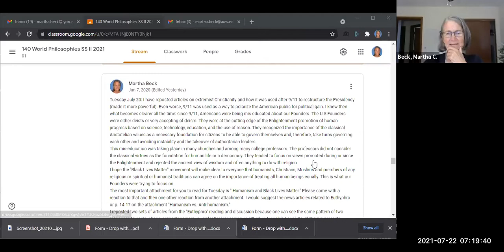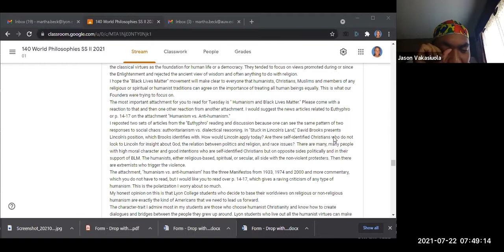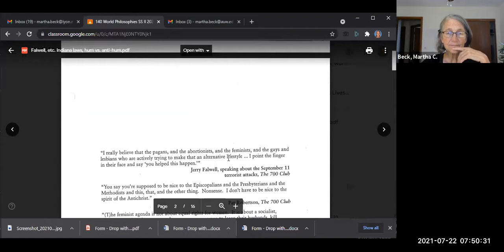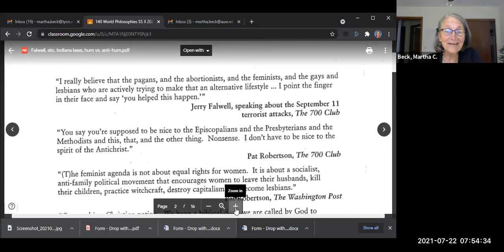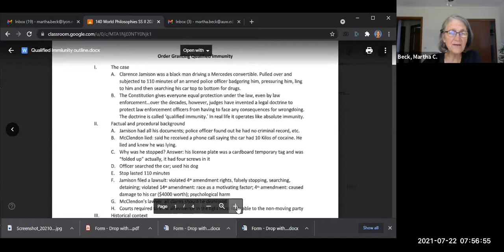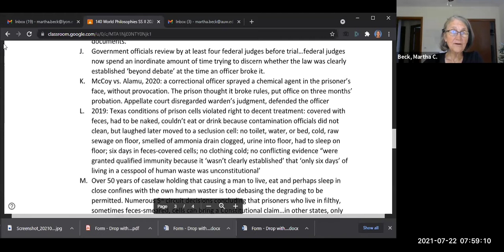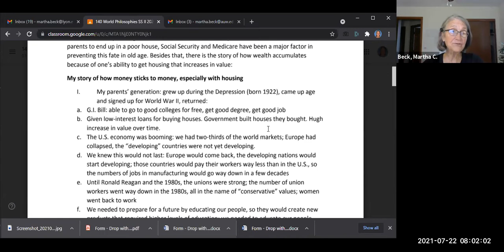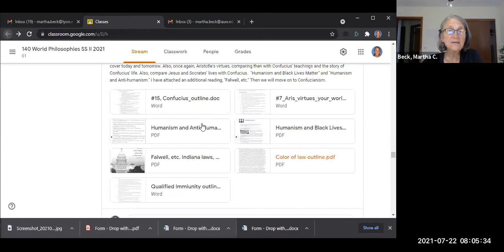RPH 140: World Phil: Class #12: In-class discussion, Humanism and Anti-humanism, Confucius